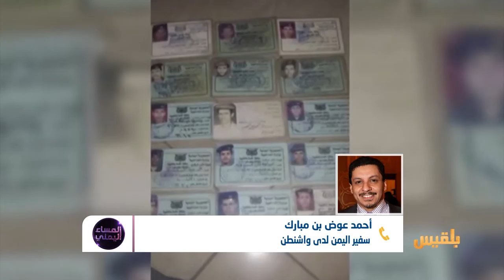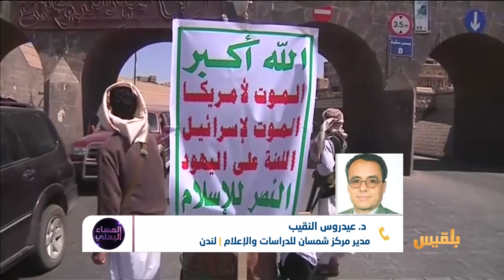المساء اليمني | الحرب بين الخطاب والذاكرة | تقديم: آسيا ثابت